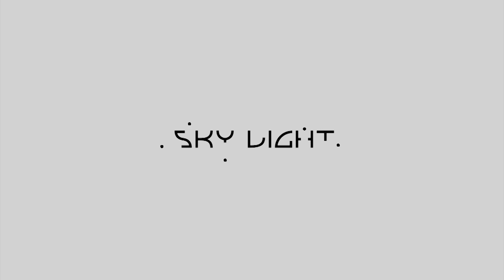[KPOP IN PUBLIC] 아이브(IVE) - "ELEVEN" Dance Cover | SKY LIGHT from BRAZIL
Afim de finalmente mostrar conteúdos secretos do grupo, estaremos lançando aqui uma sequência de 3 vídeos com performances que fizemos mas não publicamos em nossas redes. Agradecimentos especiais aos nossos staffs na época @senbondesign e @matt_hca e a você que veio aqui conferir essa relíquia.

O que acharam? Tem alguma sugestão de cover aqui para o canal? :D

★ Insta das dancers:
Rei - @minjhiroshi
Yujin - @by_andrade
Lyz - @tali_takim
Wonyoung - @_.ana.vii._
Gaeul - @beckysjk
Leeseo - @gyh7x

★ Staffs:
@senbondesign (Vídeo)
@matt_hca (Vídeo)